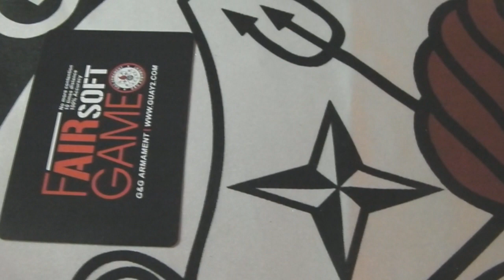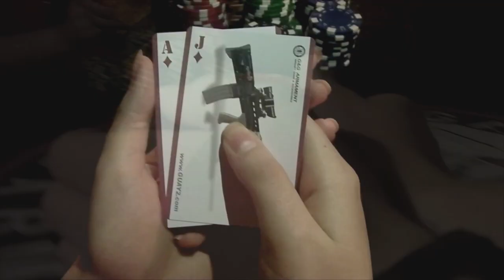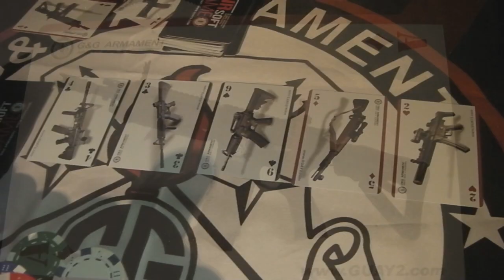[ G&G Your Greatest Glory 2012 Video Contest ] - The Player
Plz click on 720p HD ! ;) Your Like is a Vote! support us :D We be grateful =)

Video for G&G contest 2012
Made in Sweden :D

Many thanks to actors and those who joined and made this possible ;)
I want to show airsoft ain´t only a sport for men but also girls!
Everyone can be the "Player"= airsofter :D
With poker we want to express class and beauty with uniform for glory and toughness.

Girlpower! =)